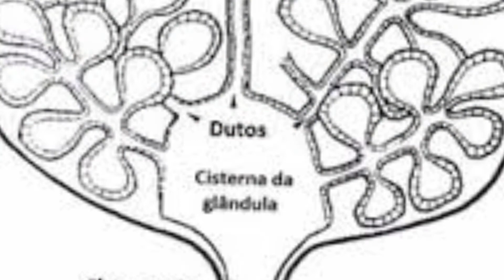Outubro Pet Rosa: Câncer de Mamas em Cães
Você sabia que os tumores mamários são as neoplasias, ou seja, os cânceres mais comuns em cadelas? A disfunção hormonal, a obesidade e castração fora do momento ideal  são fatores de risco para o câncer de mama. O animal que não foi castrado tem mais chances de ter câncer mamário comparado com o animal que é castrado.
O Outubro Rosa é uma ação que acontece todos os anos para avisar e relembrar a todos  a importância da prevenção e tratamento da doença, que segundo o INCA (Instituto Nacional de Câncer), apresenta 25% mais casos a cada ano. O que muitos não sabem é que o câncer de mama é mais comum em animais do que em mulheres.